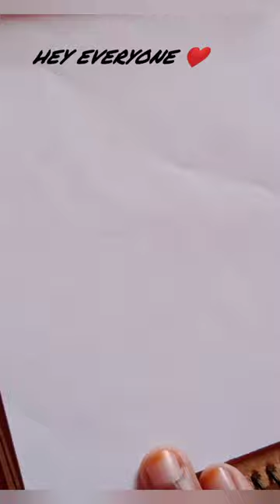Cute Panda Drawing